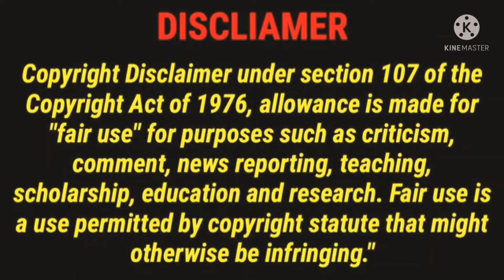COWARD OF THE COUNTY- KENNY ROGERS COVER BY DAVID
ORIGIAL ARTIST -KENNY ROGERS
A TRIBUTE TO KENNY ROGERS